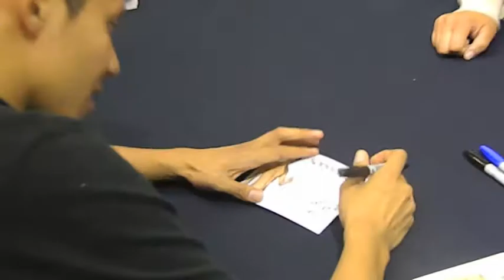Germán Sánchez e Iván García de Clavados en FIRMA DE AUTÓGRAFOS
Los clavadistas jaliscienses Iván García y Germán Sánchez tuvieron una firma de autógrafos con sus fans en Guadalajara.
Los medallistas olímpicos se mostraron agradecidos por las muestras de cariño de las personas que asistieron, a las cuales regalaron autógrafos y fotografías.
Germán e Iván fueron elegidos como ganadores del Premio Jalisco al Mérito Deportivo, el cual premió a lo mejor del deporte de su natal estado durante el periodo 2012-13.